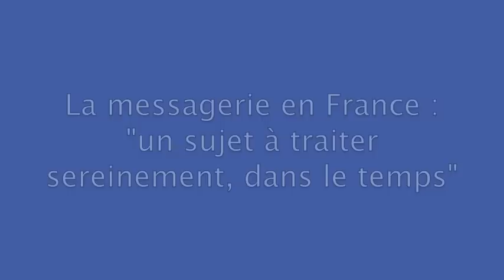Luc Nadal, directeur général de Gefco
Attentes vis-à-vis du futur nouvel actionnaire, feuille de route pour les
années qui viennent, contrat avec General Motors : Luc Nadal, qui vient
d'être nommé directeur général de Gefco, fait le point sur la situation de
l'entreprise. La situation difficile de la messagerie en France doit être
réglée "sereinement dans le temps".

Propos recueillis le 10 juillet 2012 par Anne Kerriou, responsable
éditoriale de WK-transport-logistique.fr

Lire aussi :
- Gefco va prendre en charge la logistique de General Motors en Europe
re-en-charge-la-logistique-de-general-motors-en-europe.html
- L'inquiétude grandit chez les salariés de Gefco
randit-chez-les-salaries-de-gefco.html